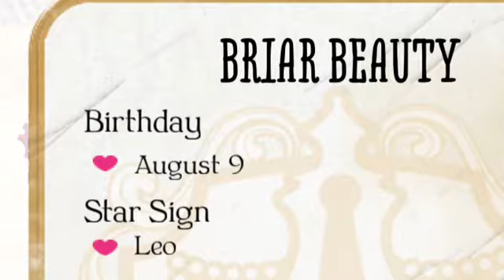Ever after academy ep1 | The pilot